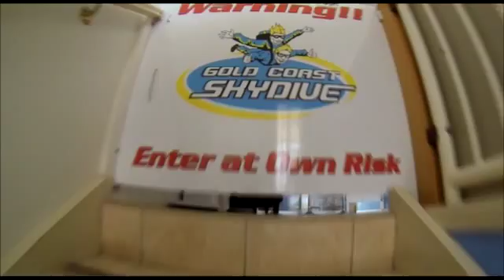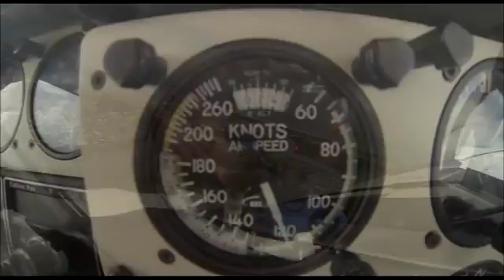Swoopware: Skydive - Wenjum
Swoopware: Skydiving Video - Wenjum